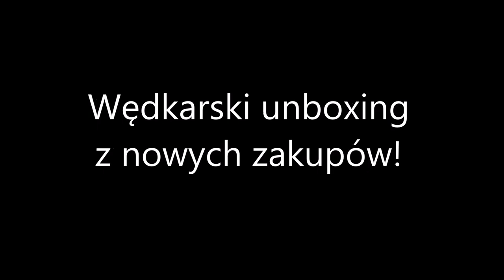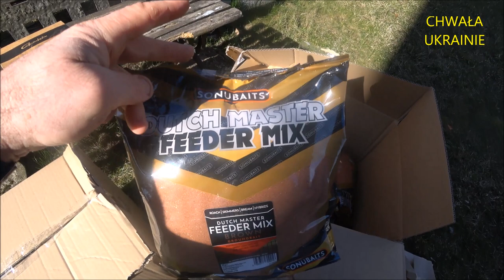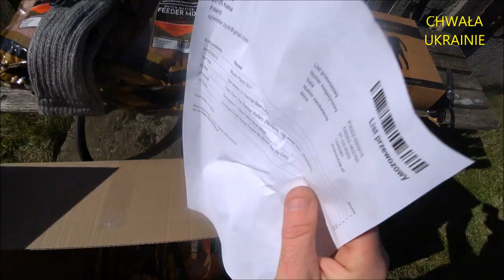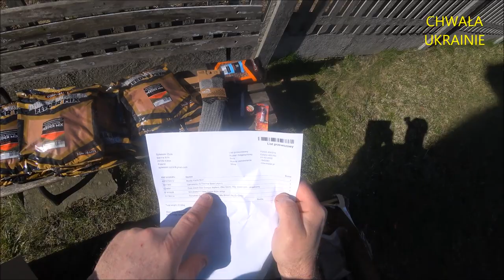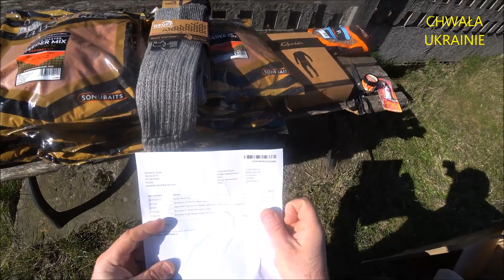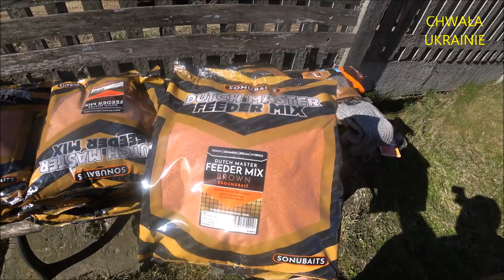Wędkarski unboxing z nowych zakupów!